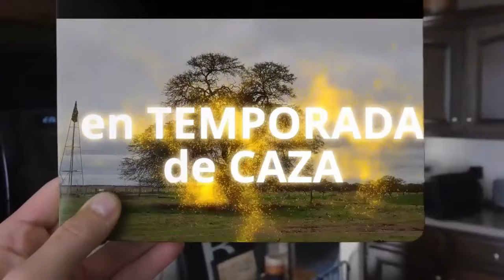Cacería de Vizcachas y Jabalíes en La Pampa. Argentina. Free Range. Big Game. Wild Boar.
Cacería de Vizcachas y Jabalíes en la provincia de La Pampa, Argentina. Cazamos Vizcachas y Jabalíes a campo abierto.

* Si queres que haga una reseña de tu Coto, Campo habilitado o Probemos un dispositivo de caza, contactame.

* Para apoyar el canal así seguimos creciendo:
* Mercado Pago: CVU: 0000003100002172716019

Vizcachas and Wild boar hunting in La Pampa province, Argentina.

Palabras claves: caza , caceria, cacería, cazeria, caza mayor, jabali, jabalí, jabalies, jabalíes, ciervo. ciervos, axis, brama, padrillo, padriyo, padrillos, padriyos, Argentina. búfalo, bufalo, visión nocturna, visión térmica, thermal vision, night vision, Wild Boar Hunting. Wild hog. Axis Deer. Vizcacha